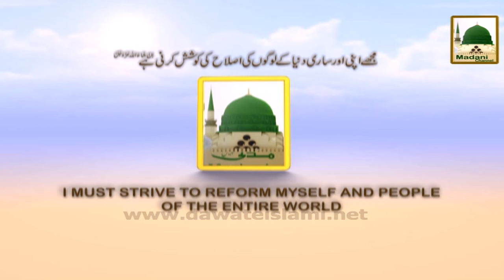Rohani Ilaj - Pait ka Dard - Short Clip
Short Clip - Rohani Ilaj - Pait ka Dard (1)